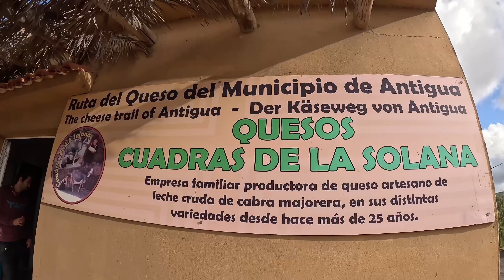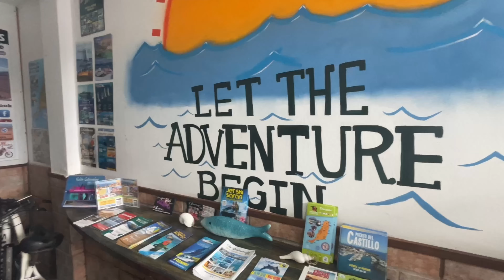Is the Buggy Tour in Caleta de Fuste Dead ?? | FUERTEVENTURA 🇮🇨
For this video I collaborated with Fuerte Explorer
You can find them in Caleta de Fuste :

🎥 I film with my iPhone 12 and / or GoPro 11  or sometime GoPro hero session 5.

🌊If you enjoy my content, you can support me through PayPal

✅ Thanks for being here and watching!